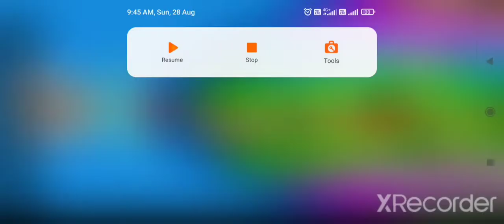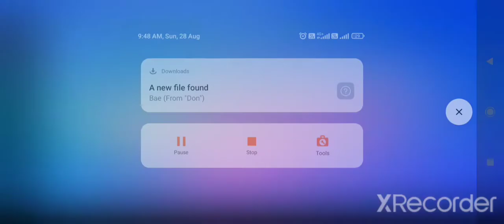stumble gays funny 🤣🤣🤣 game gameplay part 1 on AP fire games